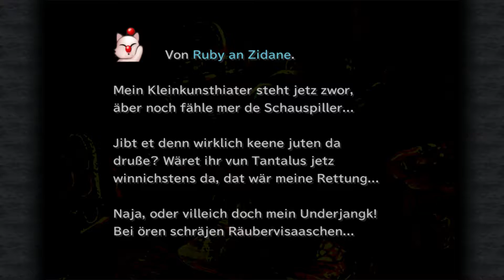FINAL FANTASY IX HD Version [PC] [Deutsch] ♜ #018 – DIE VERTEIDIGUNG CLEYRAS FÄLLT